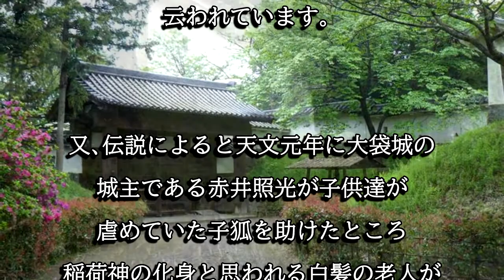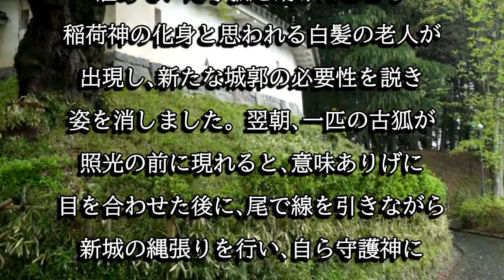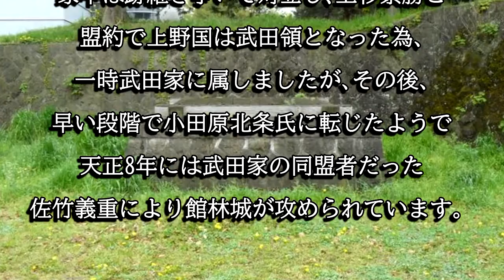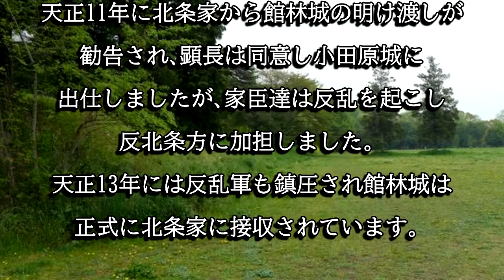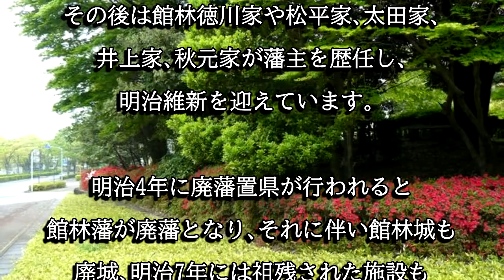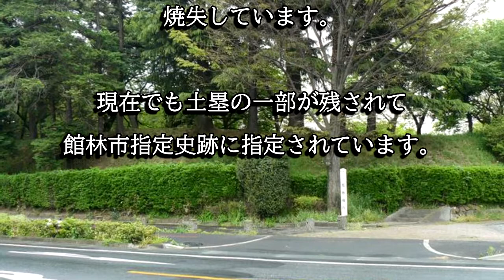館林城（尾曳城：群馬県館林市）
館林城は戦国時代に赤井氏が助けた狐の縄張りで築城したとの伝説が残る城郭です。江戸時代には館林藩の本城として藩主居館と藩庁が整備されました。